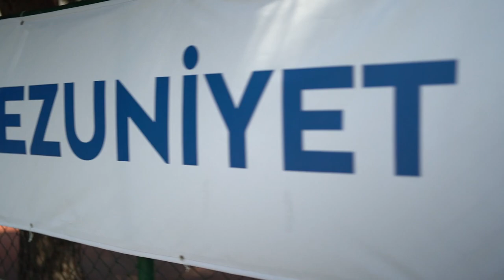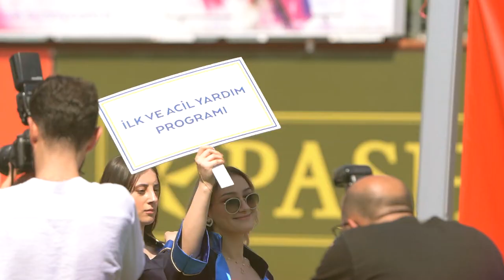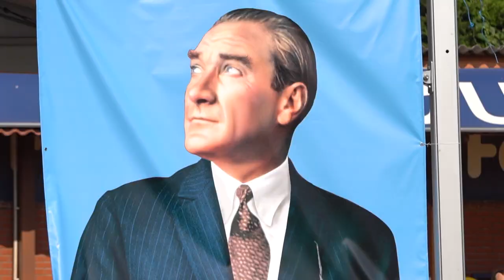Fenerbahçe Üniversitesi mezunlarını uğurluyor.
Fenerbahçe Üniversitesi mezunlarını uğurluyor. Her öğrencimizin ayrı izler bıraktığı bu yolculukta daima arkalarında olmanın gururu ve mutluluğunu yaşıyoruz. Tüm öğrencilerimiz için güzel ve başarılarla dolu bir gelecek diliyoruz. 💙